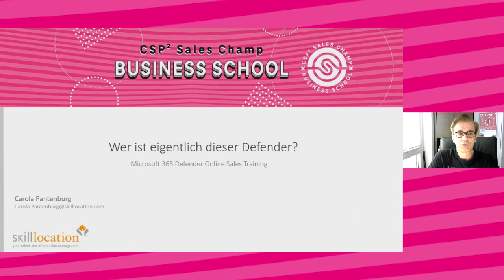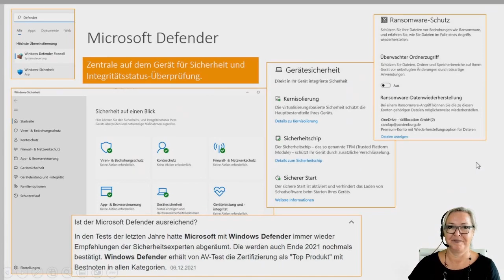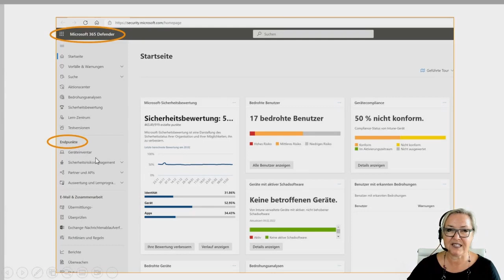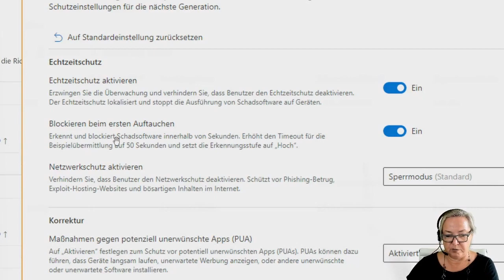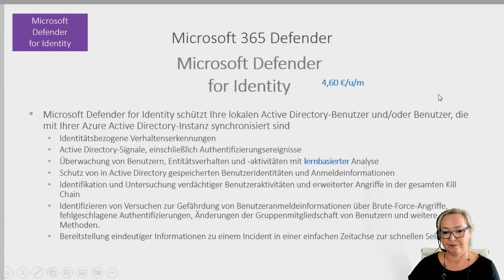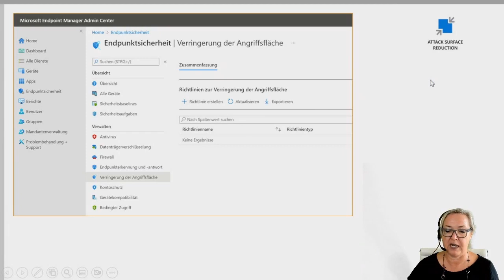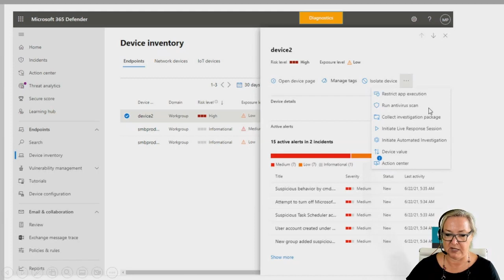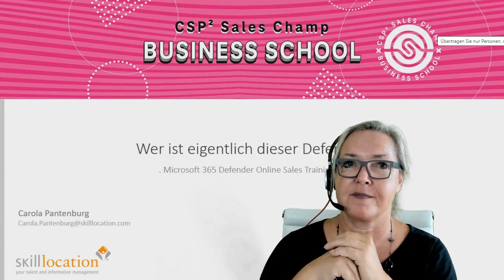Microsoft 365 Defender Online Sales Training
In diesem Online Training stellt Expertin Carola Pantenburg die Microsoft 365 Defender Familie vor und erklärt Ihnen, wie Sie die Produkte als Reseller am besten für Ihre KundInnen nutzen können.

Einleitung und Vorstellung | 00:00
Agenda | 2:59
Microsoft Intelligent Security Graph | 9:04
Microsoft Defender | 12:09
Microsoft 365 Defender | 23:09
Microsoft Defender for Business | 30:35
Produktvergleich Defender for Business vs Plan 1&2 | 43:00
Detailed product comparison | 45:32
Sicherheitsrichtlinien | 49:22
Überschneidungen mit Microsoft Intune | 57:40
Absichern von Identitäten und Zugriffen | 1:00:30
Microsoft Defender for Identity | 1:07:45
Microsoft Defender for Cloud Apps | 1:09:43
Unternehmensweite Identitätsverwaltung | 1:12:17
Enterprise Mobility + Security | 1:15:07
Advanced Hunting in KQL | 1:38:51
Simulieren Sie einen Angriff | 1:45.22
Microsoft 365 Security Center-Lernumgebung | 1:50:01
EDR, MDR oder XDR? | 1:53:34
Microsoft 365 Defender into Azure Sentinel | 1:55:48
Microsoft 365 Lighthouse | 1:56:57